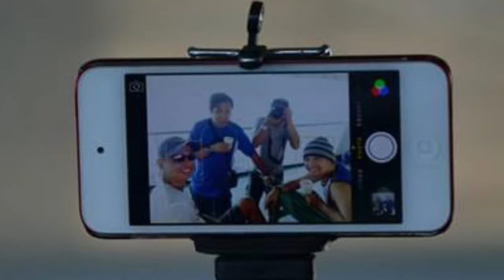Maniwaya Island, PALAD Sandbar, BAGUMBUNGAN Cave, Kawakawa Falls, Marinduque 2014 in 4K